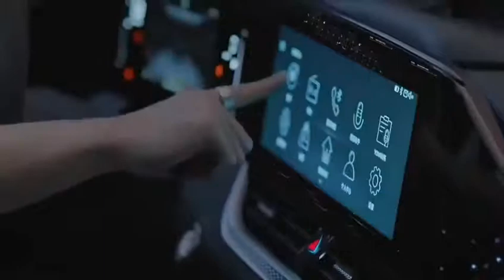Super Panoramic Sunroof,Estheticism Starry Sky Decoration Panel May the stars to your true